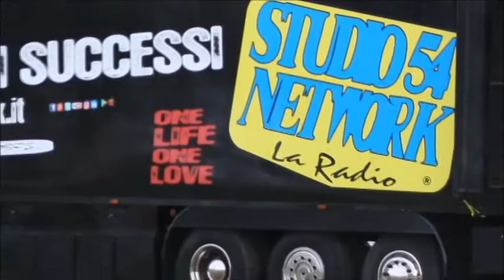Moto in tour a San Floro(cz)